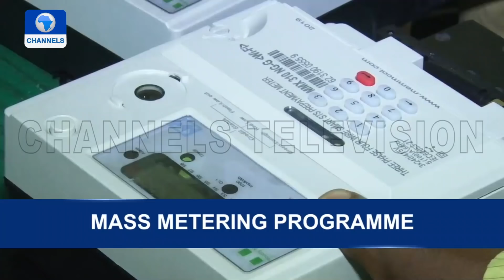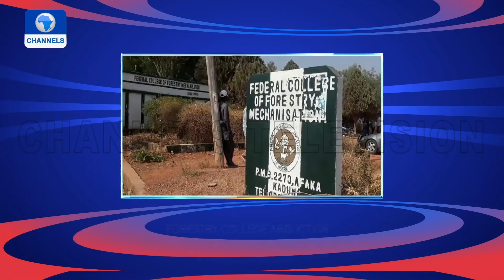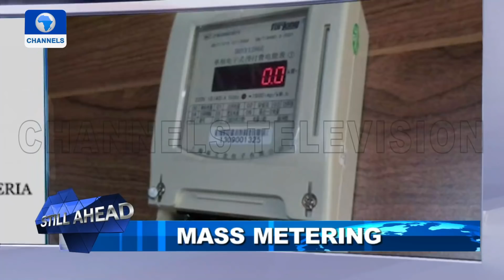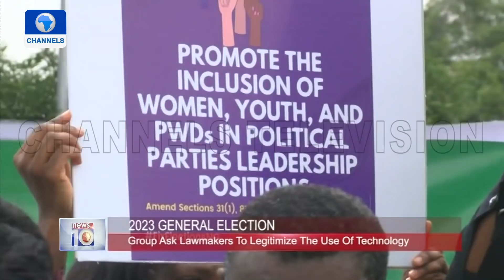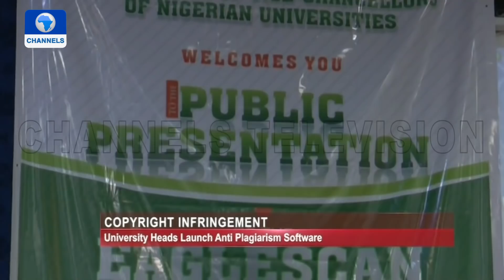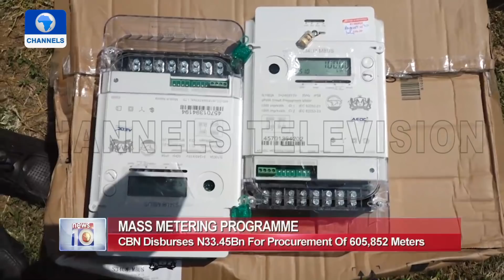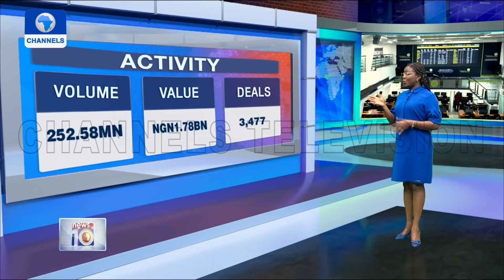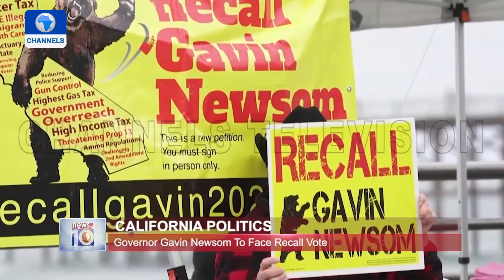News At 10 | 27/04/2021